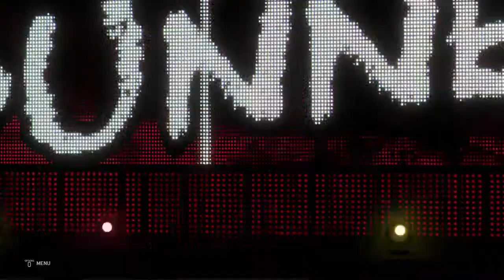WWE 2K20 the brusierweight pete dunn does battle sami zayn for the uk championship like subscribe